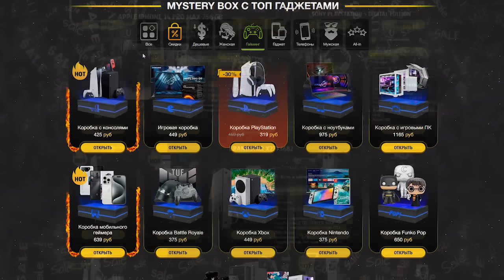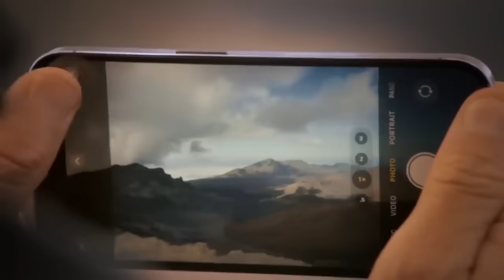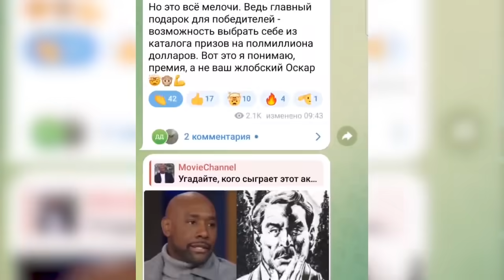Это лучше Игры Престолов? Что ждёт во 2 сезоне Дома Дракона/Разбор деталей и сюжета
Сегодня рассмотрим 2 трейлера 2 сезона сериала Дом Дракона. Игра престолов вернулась и это очень круто...